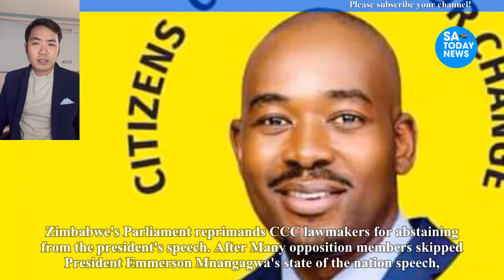The CCC Parliamentarians of Nelson Chamisa have bad news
chamisa,
hanuman chalisa,
nelson chamisa,
hanuman chalisa fast,
durga chalisa,
chamisa latest news today,
chamisa twitter,
chamisa latest,
chamisa latest news,
chamisa news,
nelson chamisa latest news today live,
sithokozile chamisa,
chamisa documentary film,
chamisa today,
chamisa songs,